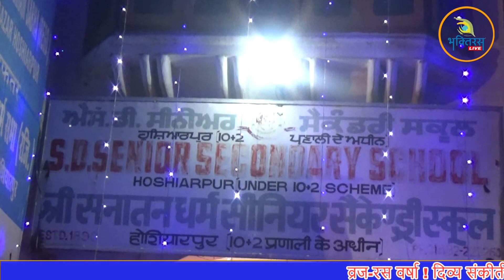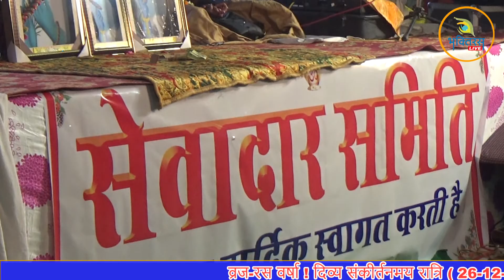मीरा दीवानी हो गयी रे ! मीरा मस्तानी हो गयी रे ! रसिक सम्राट हीरा पागल गोस्वामी जी वृन्दावन वाले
व्रज-रस वर्षा ! दिव्य संकीर्तनमय रात्रि ( 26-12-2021 ) परम रसिक सम्राट हीरा पागल गोस्वामी जी वृन्दावन वाले ! सेवादार समिति ! होशियारपुर